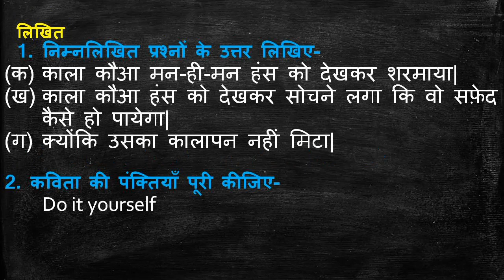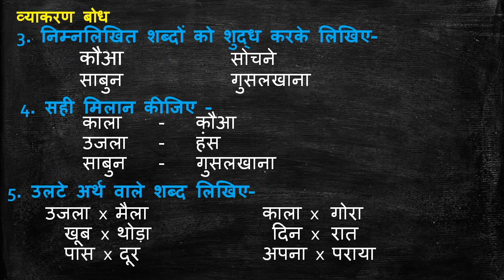Class 1 हिंदी | Chapter 15 - काला कौआ [अभ्यास]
अभ्यास